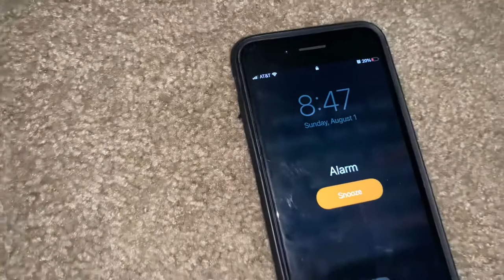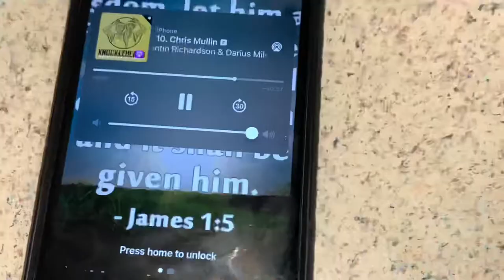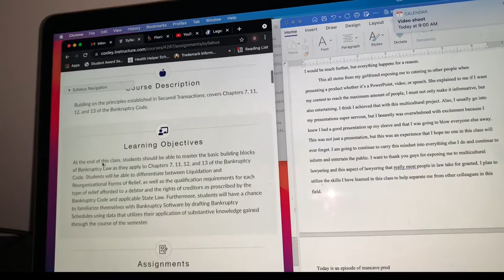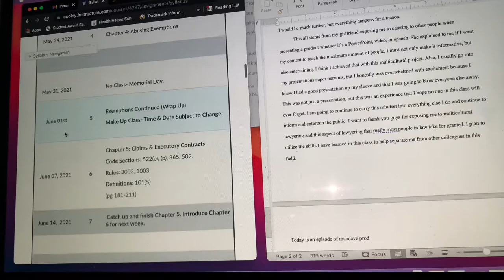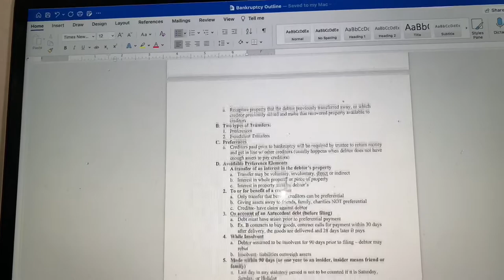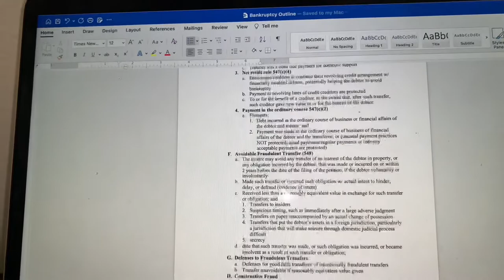Law School Lessons: A Day In The Life of A Law Student Online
I had so many questions about what it takes to be a law student and I decided to do a “A Day In The LIFE”. I will be walking you through each point of my day and showing what it looks like in real time! If I forgot anything, please let me know down in the comments below!